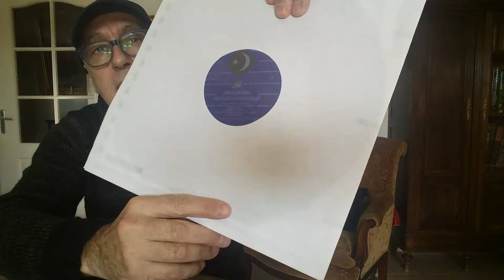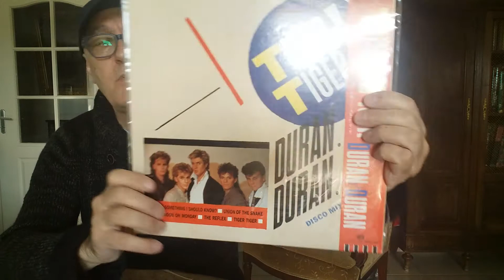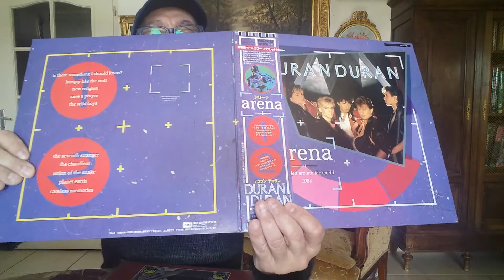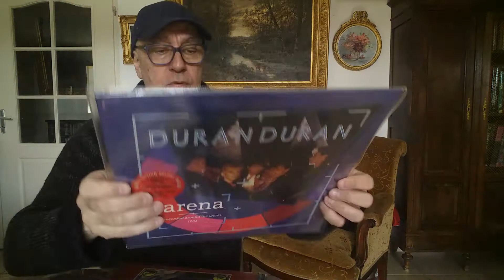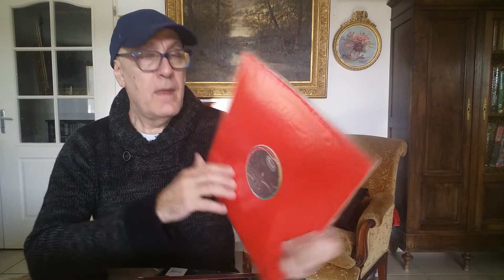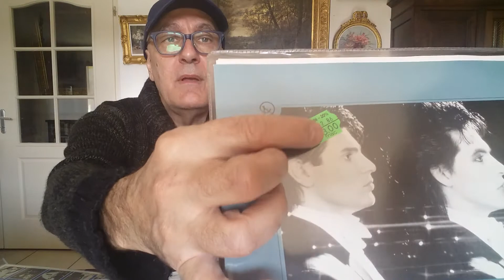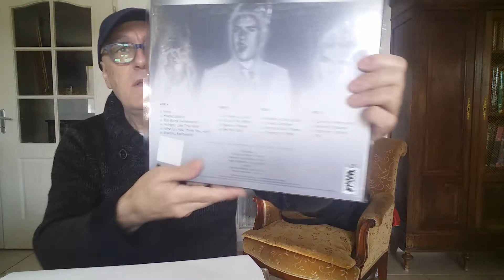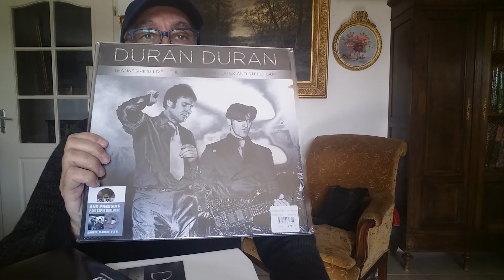Duran Duran Discographie en disques vinyles 1981-86 Part.2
Cette discographie retrace le début de la carrière du groupe New Wave DURAN DURAN, avec ses quatre premiers albums et les singles de 1981 à 1986. Le groupe a vendu plus de 100 millions de disques à travers le monde depuis 1978. Mais quand ce groupe anglais de Birmingham a démarré, avec son chanteur Simon LEBON et les musiciens du clan TAYLOR, ces New Romantics du début des années 80, ne pensaient pas connaitre par la suite un aussi grand succès auprès du public, avec leurs hits : PLANET EARTH 1981, MY OWN WAY 1981, RIO 1982, THE REFLEX 1983, A VIEW TO A KILL 1985 et NOTORIOUS 1986.
Le chanteur lance ARCADIA en 1985 avec quelques membres du groupe mais sans grand succès.